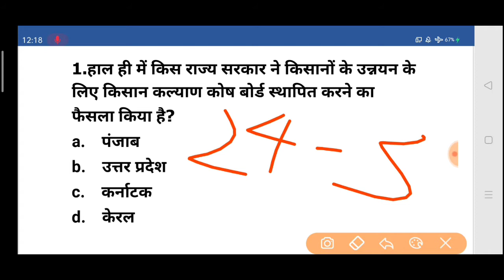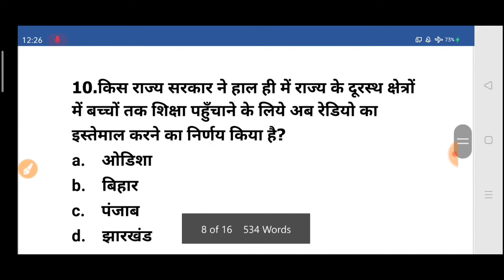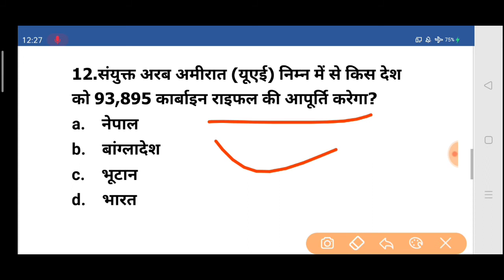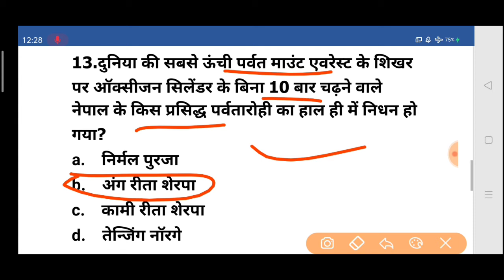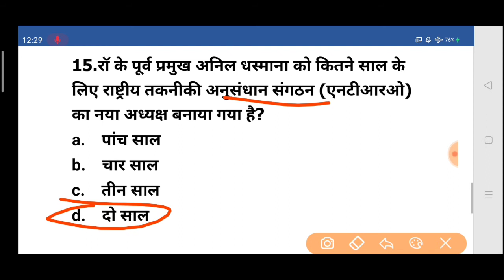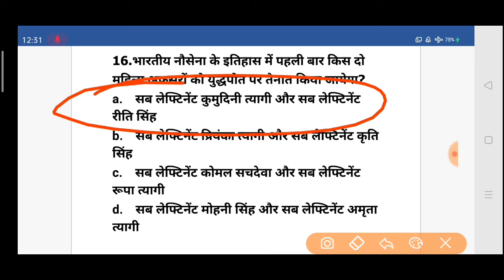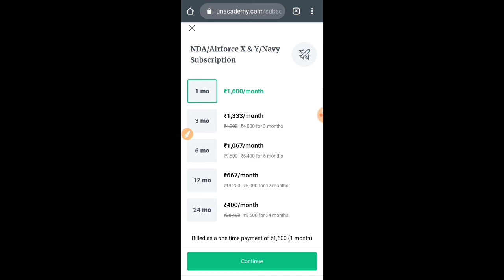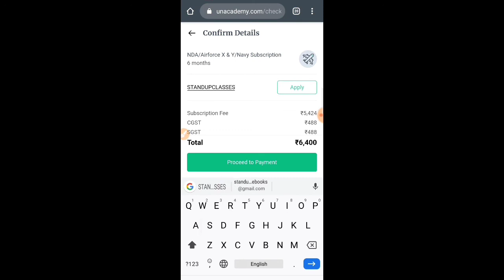Current Affairs Special Questions Part 8 For Navy SSR/AA/MR & Airforce X Y November Exam 2020-21